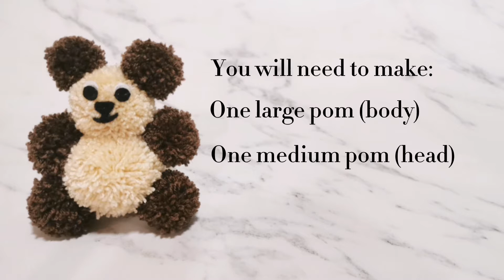Amazing Teddy Bear Making with Wool - Super Easy Teddy Bear Make at Home - How to Make Teddy Bear?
DIY pom pom teddy bear. The outcome is amazing!
Let's get started with Lovey Crafts!